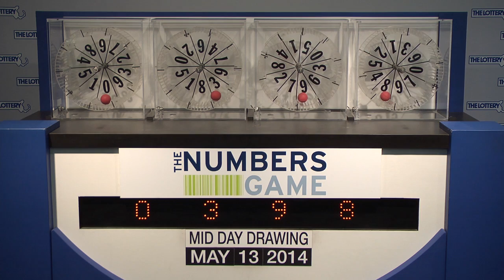Midday Numbers Game Drawing: Tuesday, May 13, 2014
The official winning numbers in the Mass. State Lottery's Midday Numbers Game drawing for Tuesday, May 13, 2014 are: 0-3-9-8.